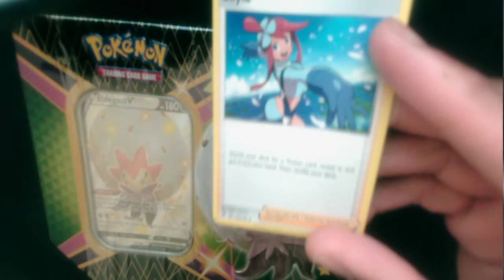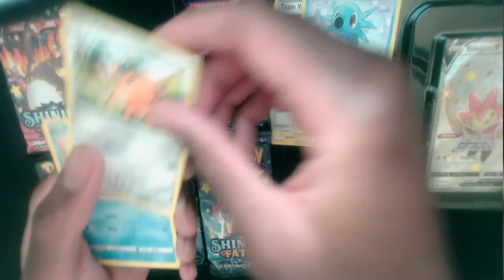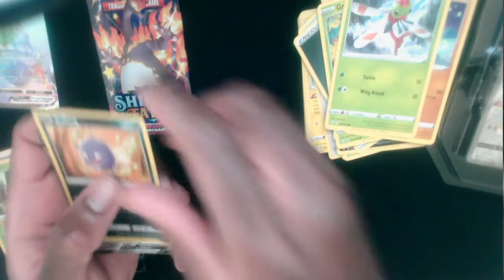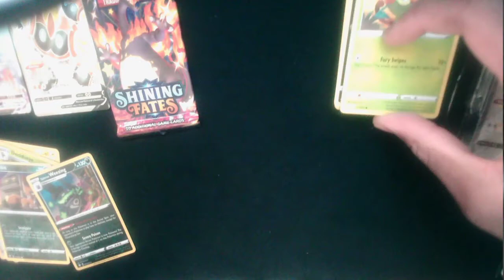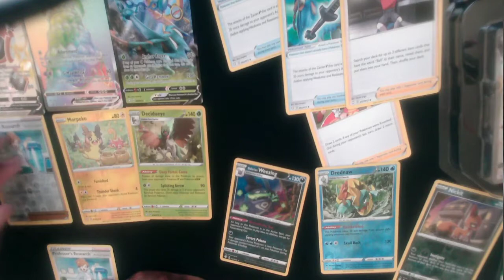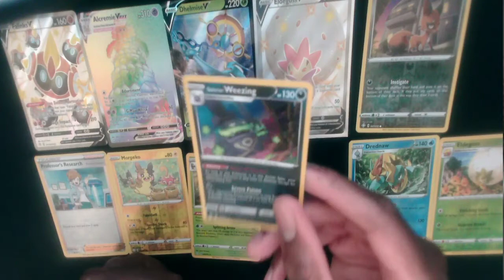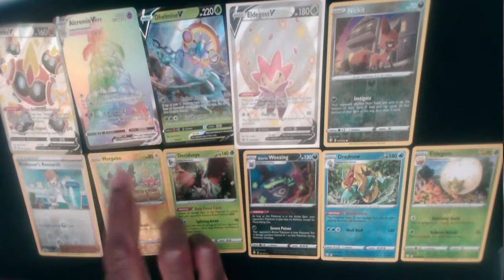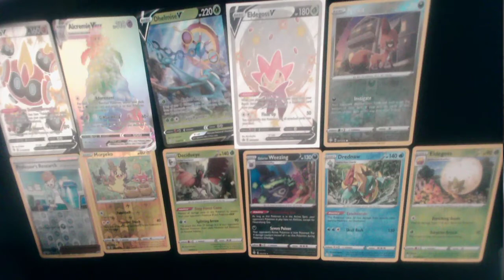Shining Fates Tin Eldegoss V Opening!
Battle Styles soon!!